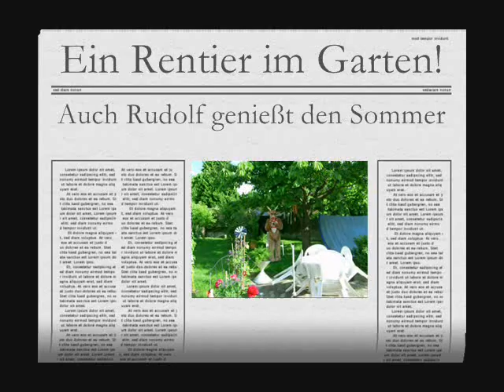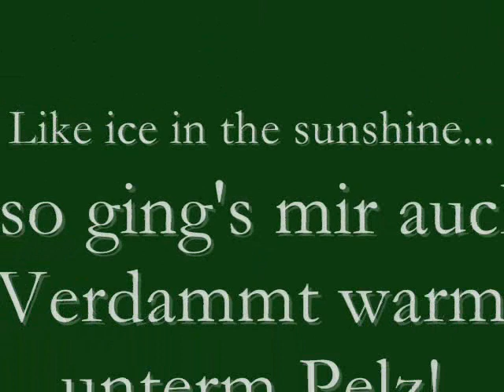Rudolf im Sommer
Ja, auch Rentiere genießeen das schöne Wetter.
Und ich hab mal schnell ein kleines Video davon gemacht.

Euer,
Rudolf mit mit der roten Nase